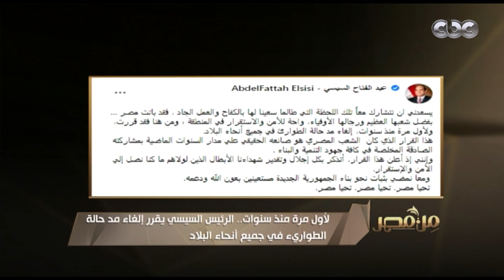الكاتب الصحفي الكبير عادل حمودة في ضيافة "من مصر" | فقرة كاملة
من مصر | الكاتب الصحفي الكبير عادل حمودة في ضيافة من مصر | فقرة كاملة